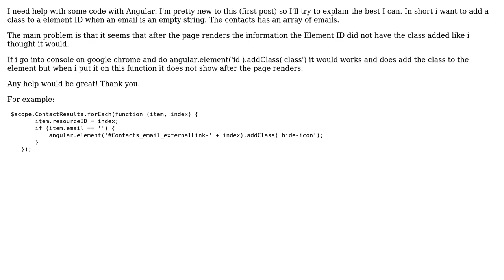Using Angular element ID to addClass but wont add the class after page renders (2 Solutions!!)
Using Angular element ID to addClass but wont add the class after page renders

With thanks & praise to God, and with thanks to the many people who have made this project possible! | Content (except music & images) licensed under CC BY-SA | Music | Images & others | With thanks to user Ryaong user lin user Jesus Carrasco and the Stack Exchange Network Trademarks are property of their respective owners. You are responsible for your own actions.